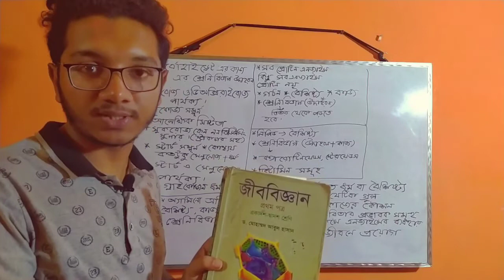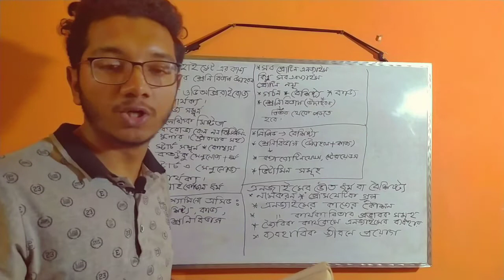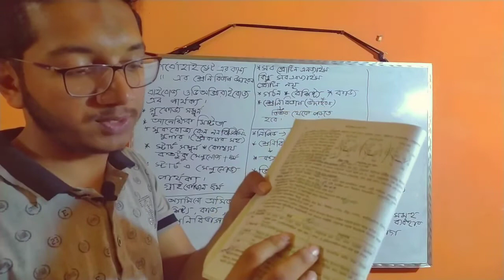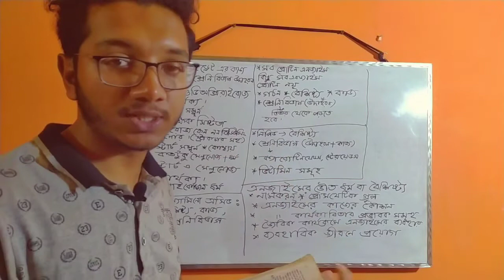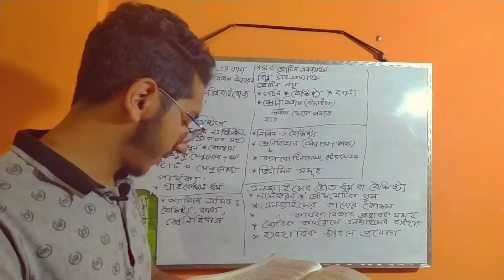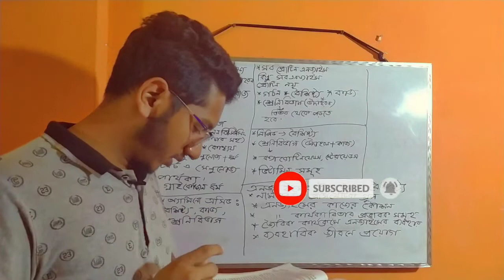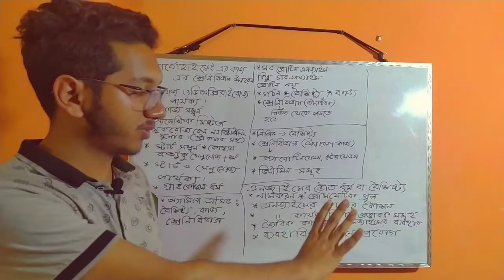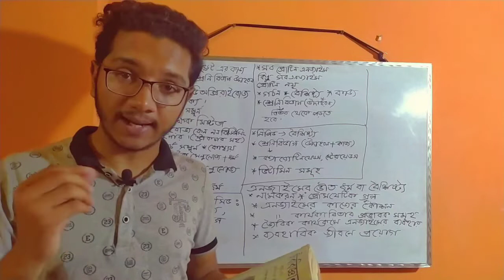HSC Biology first paper final suggestions। Chapter 03। তৃতীয় অধ্যায়। জীব বিজ্ঞান ১ম পত্র।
জীব বিজ্ঞান ১ম পত্রের তৃতীয় অধ্যায়ে কোষ রসায়ন নিয়ে আলোচনা করা হয়েছে। অধ্যায়টি অনেক বড়। আমার এই ভিডিওতে চেষ্টা করেছি শিক্ষার্থীদের জন্য যথাসম্ভব সংক্ষিপ্ত করার জন্য।বিজ্ঞান বিভাগের যেকোনো দাগানো বই পেতে আমাদের পেজে অথবা আমার পার্সোনাল আইডিতে মেসেজ করুন।